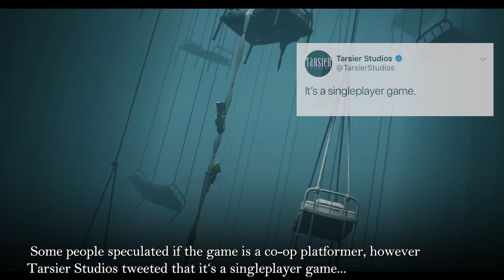Little Nightmares 2 Trailer Analysis + Theories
Little Nightmares is coming in 2020!

What are you most ecxited for?